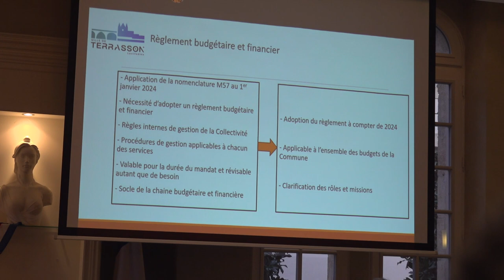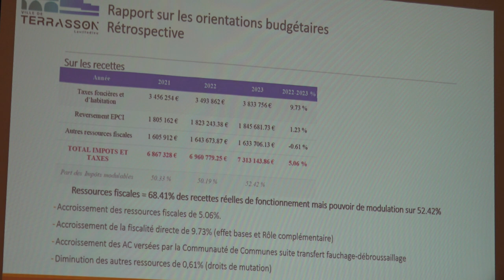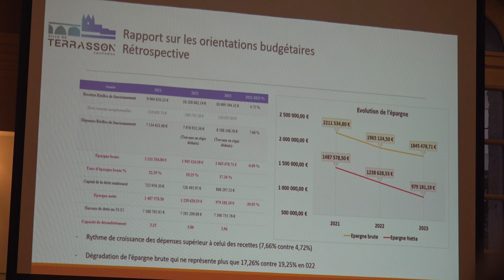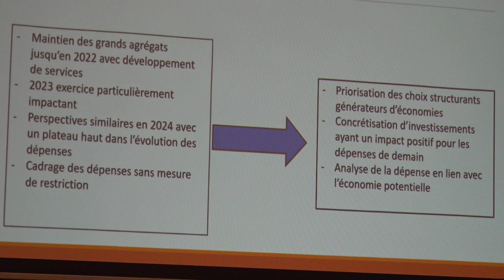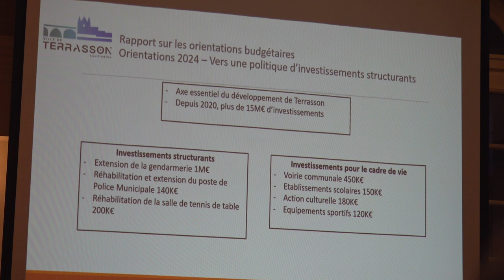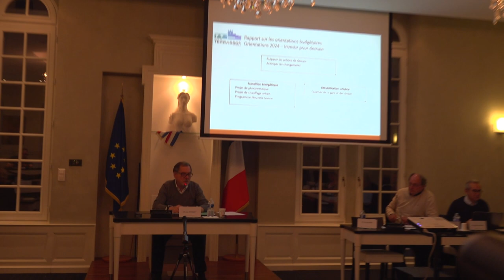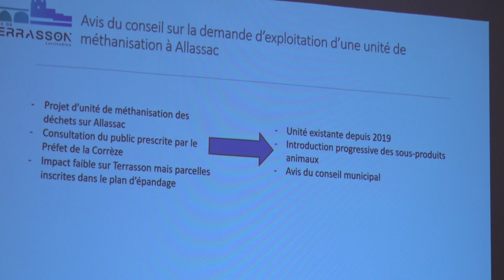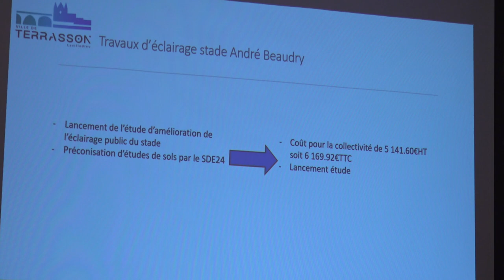Terrasson Budget 2024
Conseil municipal de Terrasson du jeudi 21 mars 2024 sur les orientations budgétaires...